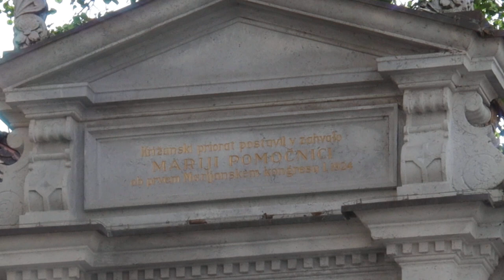2024-04-19 LJUBLJANA Križevniška cerkev MARIJE POMOČNICE